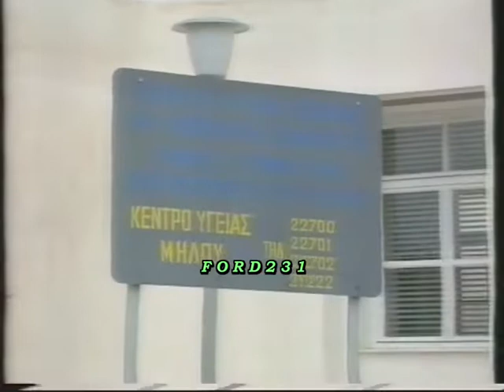ΤΑ ΝΕΑ ΤΟΥ ΑΝΤ 1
Τρέιλερ ειδήσεων με την Τατιάνα Στεφανίδου. Μεταδόθηκε Πέμπτη 26 Δεκεμβρίου 1996 στον ΑΝΤ-1.